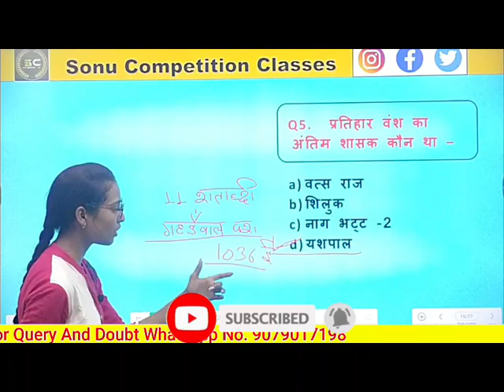प्रतिहार वंश का अंतिम शासक कोन था ?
निम्नलिखित में से किस प्रतिहार राजा ने आदिवराह की उपाधि ग्रहण की थी ? generalknowledge history @BYJUS2002
मिहिर भोज,
गुज्जर प्रतिहार,
पितृहंता,
9वीं शताब्दी,
साम्राज्य विस्तार,
कला और संस्कृति,
परंपरा संरक्षण,

Pratihara kings,
Adi Varah title,
Indian history,
Historical figures of India,
Pratihara dynasty,
Kings of India,
Medieval Indian history,
Adi Varah significance,
Ancient Indian rulers,
Indian royal titles,
Pratihara dynasty history,
Historical kings of India,
Indian heritage,
Indian dynasties,
Pratihara dynasty,
Last ruler of Pratihara,
History of Pratihara dynasty,
Pratihara rulers,
Final king of Pratihara,
Pratihara dynasty decline,
Pratihara dynasty history,
Indian dynasties,
Medieval Indian history,
ratihara dynasty significance,
Last king of ancient India,
Historical rulers of India,
Indian history lessons,
Pratihara legacy,